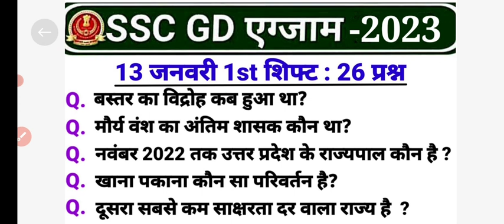SSC GD 13 January 1st Shift Question | ssc gd 13 january 1st Shift analysis | ssc gd analysis 2023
√√√ SSC gd 13 january 1st Shift gk analysis